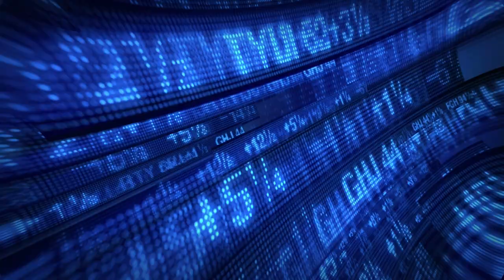Jim Reynolds Retires Following 24 Major League Seasons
Will there be umpires in the future? MLB Umpire/Crew Chief and all-around cool guy, Jim Reynolds, talks about what it took to get from umpire school to home plate at the World Series, what it’s really like to be an MLB Umpire, with great stories including his most memorable ejection (Barry Bonds). Jim gives us an insider perspective on the evolution of MLB umping, technologies such as “robo” ump (for balls and strikes), what drives the league’s decisions on implementing changes to officiating, and which pro sport he thinks is the hardest to officiate 😊.  Get ready for an awesome and entertaining conversation with one of the best in the business!

Jim is a passionate ambassador for UMPS CARE Charities. Founded through the compassion of Major League Baseball (MLB) umpires, UMPS CARE provides financial, in-kind and emotional support for America’s youth and families in need. Founded in 2006, UMPS CARE provides VIP experiences to participants from youth-based organizations and military families, visits to pediatric hospitals (complete with Build-A-Bear furry friends) and college scholarships. In addition, UMPS CARE supports families facing financial need within the baseball community.

LO Licensing (BRIAN): AZ LO-0924243 NMLS ID:1069978 LO Licensing (JAY): AZ LO-0911512/NMLS-162250 | Company Licensing: AZ MB-1036604/NMLS-2344442 | Equal Housing Lender 2250 E. Germann Road, Suite 12, Chandler, AZ 85286